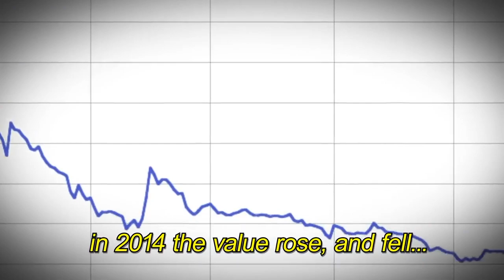What is Dogecoin?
Dogecoin has a become a culture hit. Dogecoin is a cryptocurrency created by software engineers Billy Markus and Jackson Palmer, who decided to create a payment system that is free from traditional banking fees. Dogecoin features the face of the Shiba Inu dog from the "Doge" meme as its logo and namesake. It was introduced on December 6, 2013, and quickly developed its own online community.

Dogecoin is an altcoin with many users. Mainstream commercial applications of the currency have gained traction on internet, such as a tipping system, in which social media users tip others for providing interesting or noteworthy content.

Recently Dogecoin has been making headlines because one of it’s proponents is Elon Musk, owner of Tesla and Space X, who tweets occasionally about dogecoin, which results in it’s price rising.

It’s highest in 2021 was seventy cents.